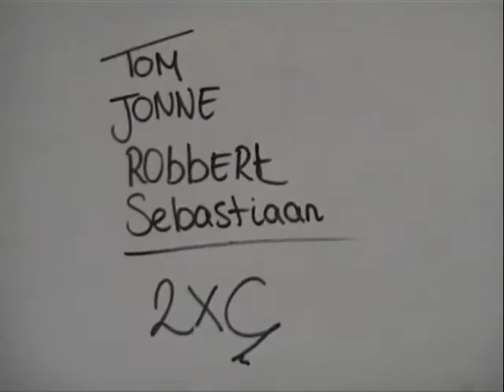2009 Woordfilmpjes (2e klas) - Puber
2009 Woordfilmpjes (2e klas) - Puber